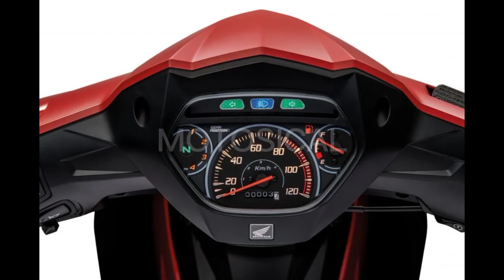HONDA WAVE ALPHA